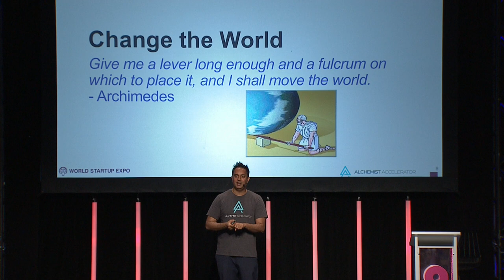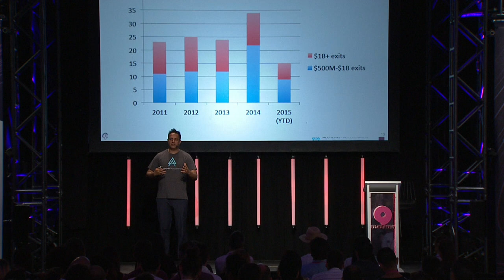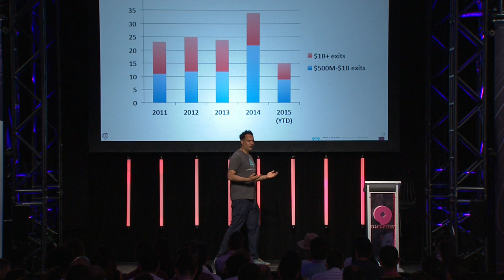Ravi Belani (Alchemist Accelerator) - How to build a billion dollar business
Startupfest 2018